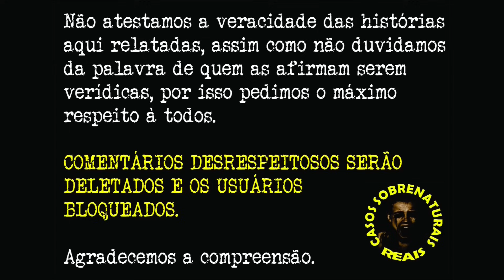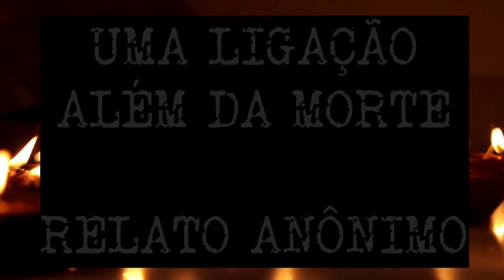OUÇA COM ATENÇÃO ESSAS HISTÓRIAS | CASOS SOBRENATURAIS REAIS E INÉDITOS